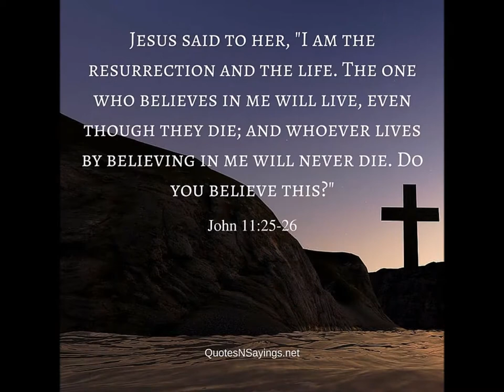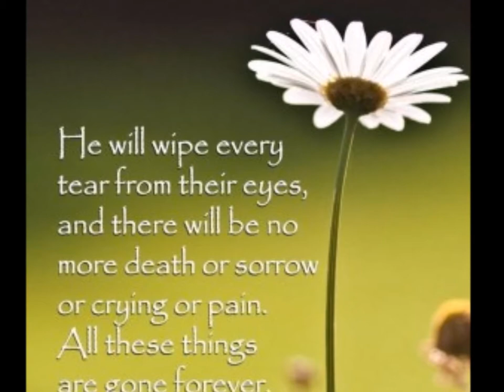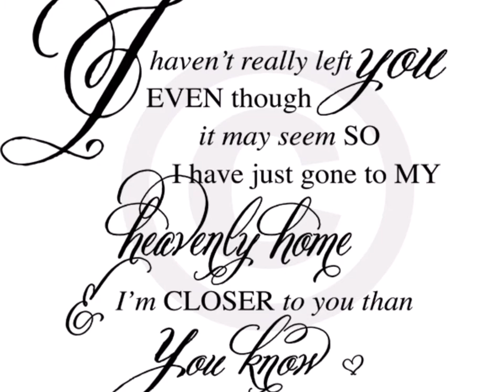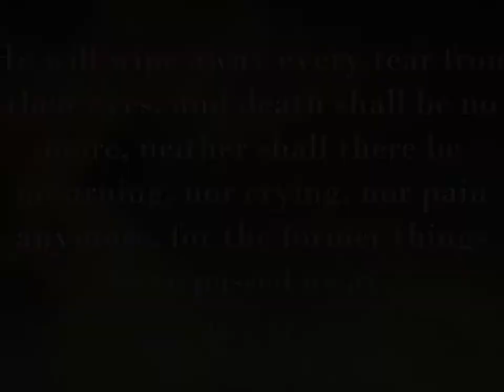Dane Paw Paw Slide Show2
Dane's Paw Paw's Memorial Video